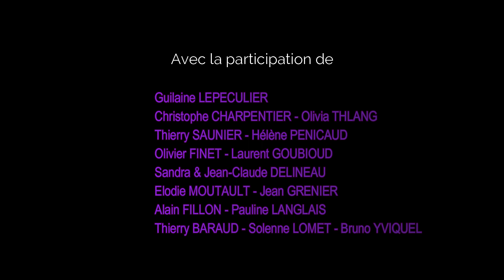"Quelques mots d'amours..." des profs de l'école municipale de musique des Herbiers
Les professeurs de l'Ecole municipale de musique des Herbiers se joignent en musique, à distance, pour "Quelques mots d'amour..." la chanson de Michel Berger.
Ces quelques mots d'amour s'envolent vers les cœurs des résidents des Ehpad et l'ensemble des personnels de ces établissements.